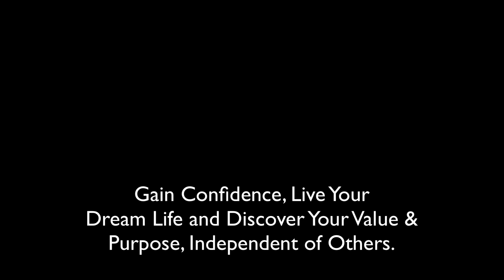Have Fun - Lesson Learned from a Dog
- Have fun and improve your life.

Utah Life Coach, located in American Fork, UT.